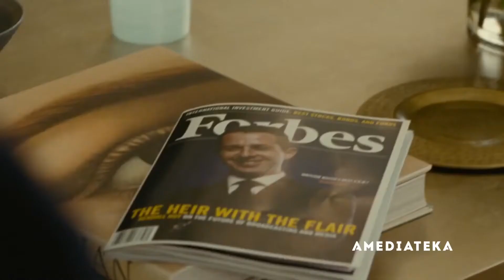Наследники – 1 сезон (2018)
Режиссёры – Марк Майлод, Андрий Парекх, Адам Аркин и др.;
Жанр – драма;
Страна – США;
Премьера РФ (мир) – ?.06.18 (?.06.18)